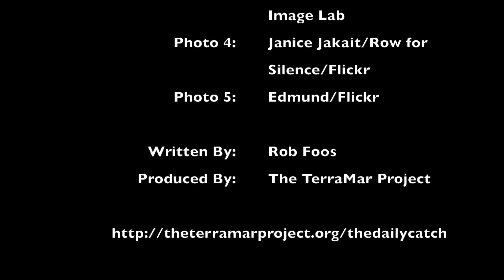Global Ocean TV - Episode 15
I am today’s host, Rob Foos.

Citing scientific consensus that we are witnessing a "disturbing warming" of the Earth's climate, Pope Francis called for a "bold cultural revolution" to halt humanity's spiral into self-destruction. "There can be no renewal of our relationship with nature," Francis said, "without a renewal of humanity itself." The Pope's statement came Thursday in the form of an encyclical, a letter traditionally addressed from St. Peter's Square to the more than 1 billion Catholics across the globe. Derived from the Greek word for "circle," an encyclical is among the church's most authoritative teaching documents.

Changing the Face of Global Shipping, Will China Build a Canal for Nicaragua?

Preliminary work to build a 170 mile, inter-oceanic canal across Nicaragua has begun, at a cost to date of hundreds of millions of dollars. Land has been surveyed, routes identified, negotiations started with landholders. Yet secrecy still cloaks the project, whose ramifications are vast. Tens of thousands of Nicaraguans would be displaced and hundreds of square miles of land would be given over to the Chinese company that holds the concession to build the canal. Other ramifications can only be guessed at: The impact the canal would have on Nicaragua’s environment has yet to be made public. Also uncalculated: the ramifications on world trade that would come from the inter-ocean passage of ships so large that most U.S. ports can’t handle them.

An Argentine satellite hosting a NASA sensor designed to measure the saltiness of Earth’s oceans has ended its mission after four years in orbit, NASA said Wednesday. The spacecraft shut down a year shy of its five-year design life, but scientists say its primary instrument — the NASA-built Aquarius ocean salinity and soil moisture sensor — achieved all its objectives and exceeded its three-year mission goal.

Bad Weather Ruins World Record Attempt by a U.S. Woman to Row Across the Pacific Ocean

After only 8 days into her adventure, Sonya Baumstein had to abort her journey due to bad weather and was rescued 155 miles off the coast of Japan. She had been trying to set the record for being the first woman to row across the entire Pacific Ocean from Japan to San Francisco.

In this episode of “WeirdFins,” all about strange stuff in the sea from NOAA, Bill in Alexandria, Virginia, wants to know if there’s a real-life sea monster that’s shiny silver and has a big red crest on its head. Of course, this is really an oarfish, and at 50 feet, probably the longest of all fishes.

Check out these stories in The Daily Catch and tune back in tomorrow for the best river, lake and ocean news from around the world.